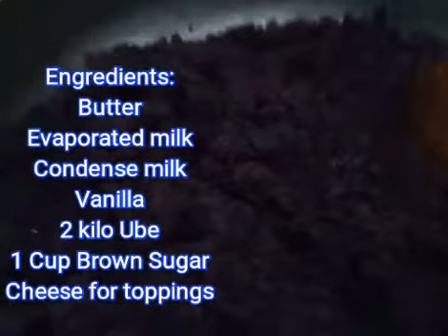UBE - HALAYA RECIPE😋😋😋